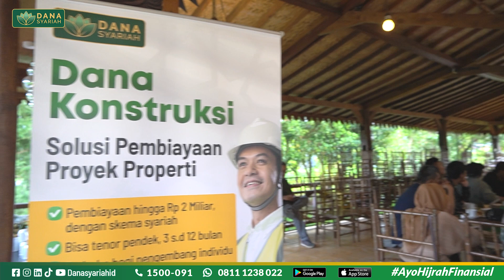Developer Gathering Danasyariah bersama REI Banyumas Raya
Danasyariah bersama REI Komisariat Banyumas Raya mengadakan Developer Gathering

Developer Gathering merupakan salah satu ikhtiar Danasyariah dalam menyosialisasikan kemudahan akses pembiayaan. Kali ini, Danasyariah berkesempatan melakukan gathering bersama developer properti di bawah naungan REI Komisariat Banyumas Raya pada 26 Mei 2023 lalu.

Dalam kegiatan tersebut, Danasyariah hadir mengelaborasikan berbagai layanan pembiayaan, diantaranya: Dana Konstruksi, Dana Rumah, dan Dana Material. Secara singkat, Dana Konstruksi merupakan kemudahan pembiayaan yang diberikan kepada pengusaha/developer properti.

Di sisi lain, Danasyariah juga baru saja meluncurkan program Dana Rumah,  pembiayaan kepemilikan rumah bagi konsumen perorangan. Terakhir, Dana Material menyediakan pembiayaan atau modal kerja pengandaan barang material bagi toko material maupun konsumennya.

Ketua REI Komisariat Banyumas Raya, Said Mukhsin, mengapresiasi hadirnya Danasyariah sebagai lembaga keuangan non-bank sebagai pemberi alternatif pembiayaan bagi seluruh insan properti. Dengan adanya gathering tersebut, diharapkan kerja sama Danasyariah dengan developer-developer properti di luar Jabodetabek dapat terjalin dengan erat dan kebermanfaatannya mengalir lebih deras.